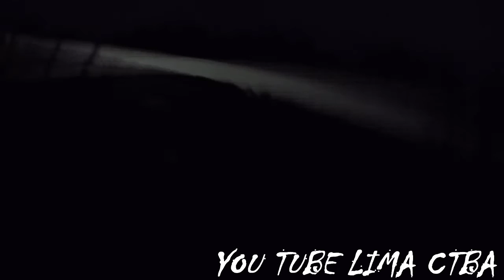CORRIDA DE KART+ ACIDENTES KKKKK +LIMA CTBA